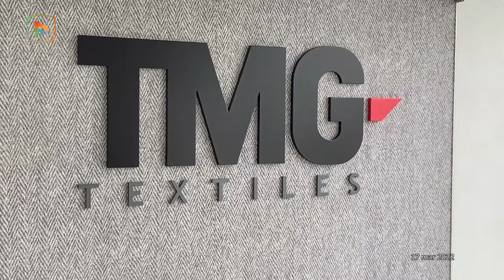Famalicão Created IN mostra inovação das empresas famalicenses